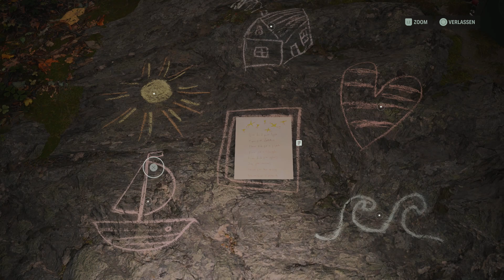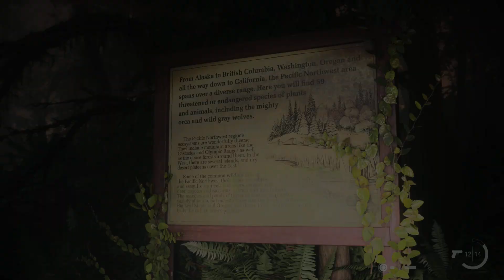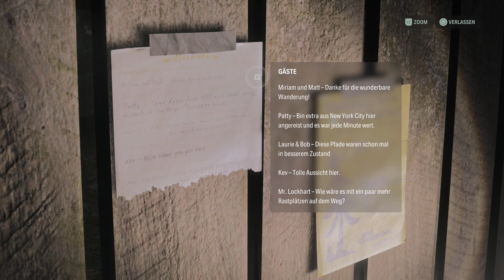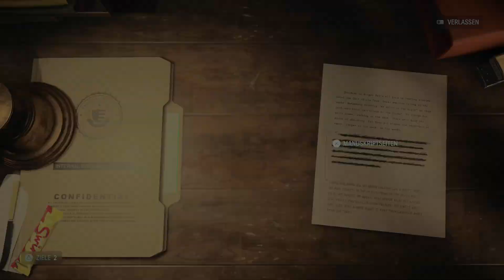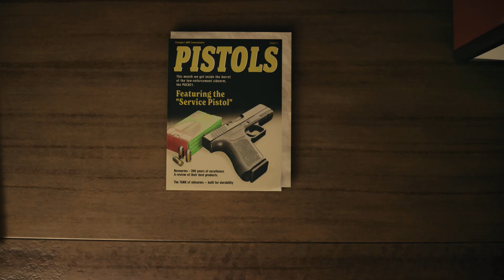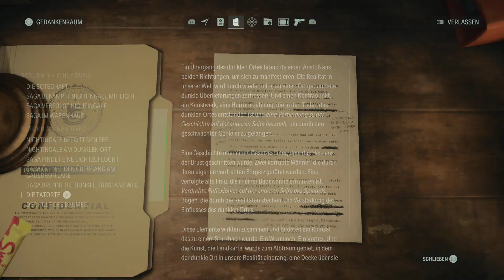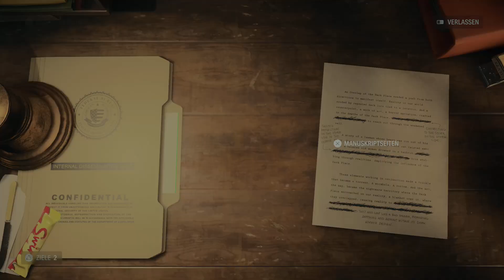Alan Wake 2 - 09 - Der Wald ist voller Rätsel - Let's Play Deutsch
Let's Play Alan Wake 2 Deutsch. Alan Wake Gameplay German. Ich spiele die Story auf meiner PS5. Viel Spaß, euer Angelus! USK ab 18!!

Spiel: Alan Wake II
Entwickler: Remedy Entertainment
Publisher: Epic Games